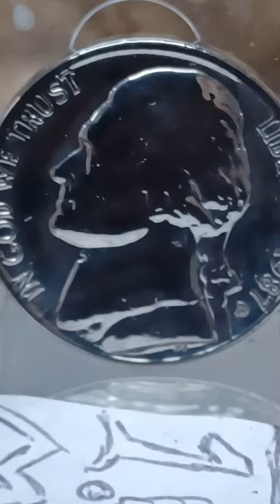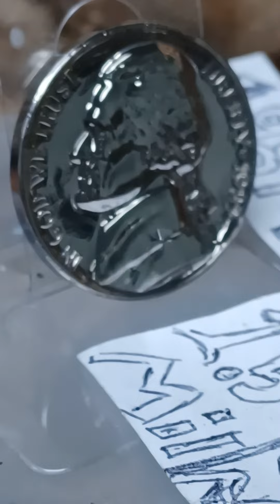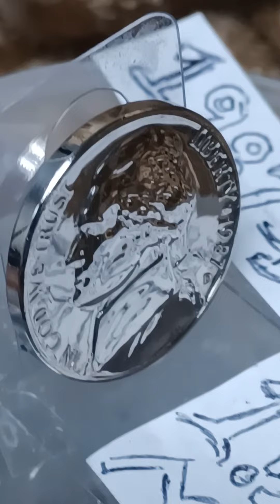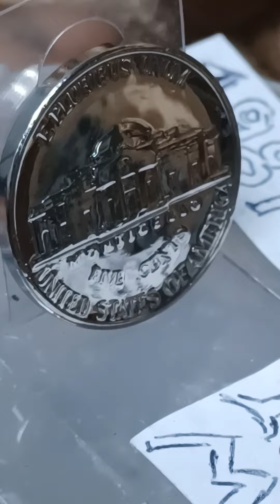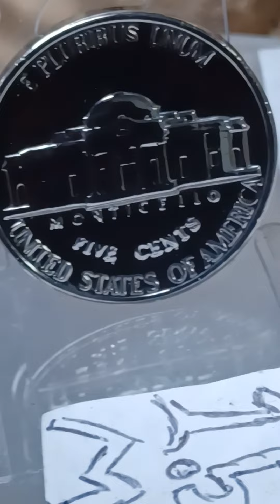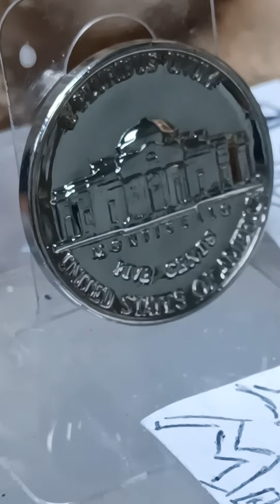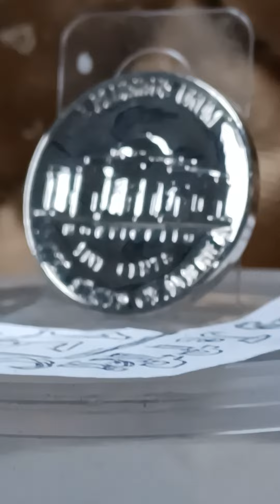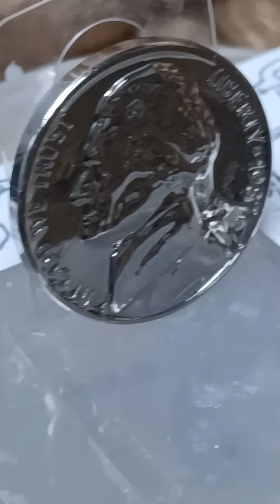I call this one 1.5 million Dollars 1987 D Jefferson Five Cents is the name of this coin.must see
I call this one 1.5 Million Dollars 1987 D Jefferson Five Cents must see only 1 look like this in the 🌎